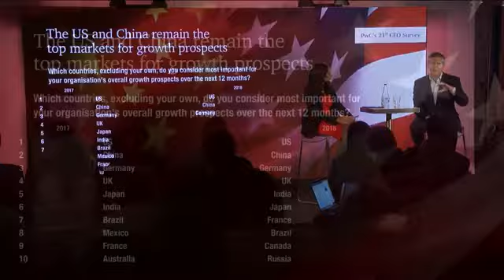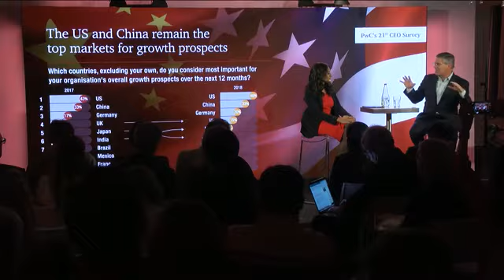CEO optimism booms despite increasing anxiety over threats to growth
Optimism in global economic growth reaches record level and rises in all countries
US reinforces its lead on China as a target market for growth in 2018
Over half of CEOs expect their headcount to increase
Terrorism, geopolitical uncertainty, cyber and climate change rise as threats to growth
DAVOS, Switzerland, 22 January 2018 – A record-breaking share of CEOs are optimistic about the economic environment worldwide, at least in the short term. That’s one of the key findings of PwC’s 21st survey of almost 1,300 CEOs around the world, launched today at the World Economic Forum Annual Meeting in Davos.

Fifty seven percent of business leaders say they believe global economic growth will improve in the next 12 months. It’s almost twice the level of last year (29%) and the largest ever increase since PwC began asking about global growth in 2012.

Optimism in global growth has more than doubled in the US (59%) after a period of uncertainty surrounding the election (2017: 24%). Brazil also saw a large increase in the share of CEOs who are optimistic global growth will improve (+38% to 80%). And even among the less optimistic countries such as Japan (2018: 38% vs. 2017: 11%) and the UK (2018: 36% vs. 2017: 17%), optimism in global growth has more than doubled since last year.

“CEOs’ optimism in the global economy is driven by the economic indicators being so strong. With the stock markets booming and GDP predicted to grow in most major markets around the world, it’s no surprise CEOs are so bullish,” comments Bob Moritz, Global Chairman, PwC.

Confidence in short-term revenue growth on the rise

Top countries for growth: Confidence in US continues, reinforcing lead on China

Jobs and digital skills: headcounts to increase; leaders concerned about availability of digital talent

Impact of technology on employment and skills

Threats to growth: CEOs fear wider societal threats they can’t control

Trust and leadership: CEOs divided over whether future economic growth will benefit the many or the few